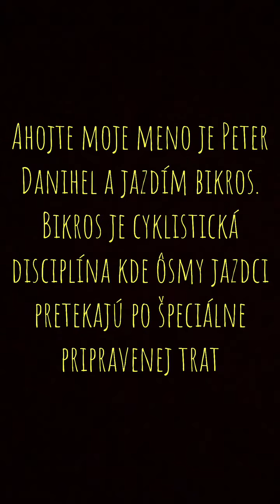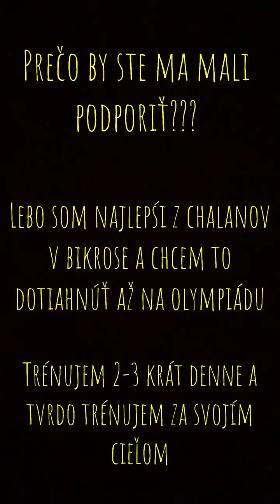Peter Danihel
Fond pre budúcnosť športu - Peter Danihel - cyklistika